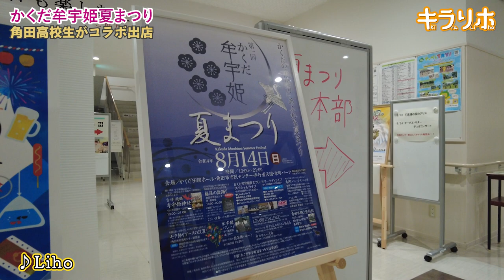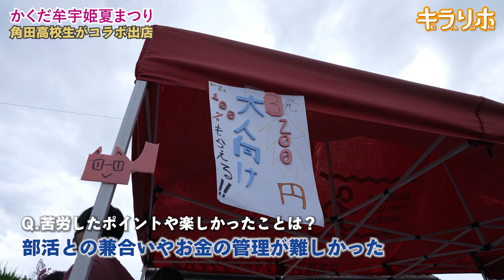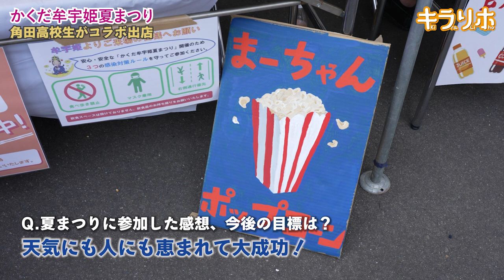【角田市ＰＲ動画】キラリ★発見！Lihoの角田に恋して💛 キラリホVol.4 ～かくだ牟宇姫夏まつり編～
角田市在住シンガーソングライターLihoさんが、角田のキラキラした魅力的な人たち、場所、ものを紹介していきます♫

【第4話】
第1回かくだ牟宇姫夏まつりの「AOHARU　CHALLENGE」を企画した角田高校生と商工会青年部をご紹介します。
Lihoさんが角田の魅力を歌った即興ソングもあります。
キラキラした魅力をお届けするとともに、歌も楽しめる動画になっていますので、是非ご覧ください！！

出演：Liho（角田市在住シンガーソングライター・角田市PR大使）
　　　角田高校生徒会長黒須大輝、角田高校生のみなさん
　　　商工会青年部部長櫻場岬